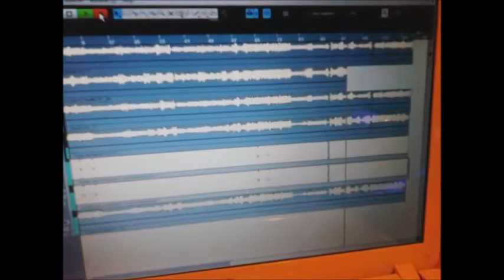Alter Bridge -Addicted to Pain - Guitar Cover